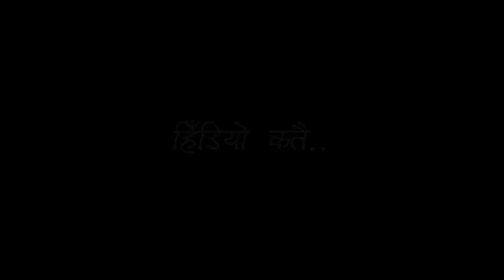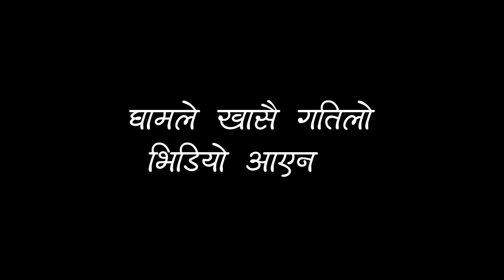HIDIYO KATAI | BATO MAA TIPPER LE BUS HANDIYEX | BHAKTAPUR SINDHUPALCHOK | SUKUTE BEACH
Bhaktapur bata dolakha jadai garda ko video.  bhaktapur, sindhupalchok sukute bajar ko video haru yesma chhan.
 पनि अहिल्यै सब्सक्राईब गर्नुहोस् ।